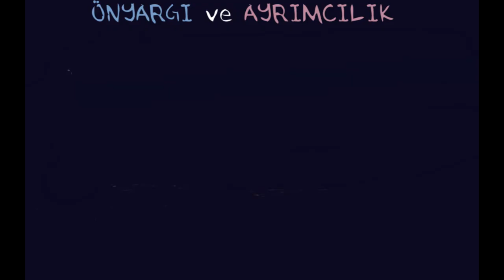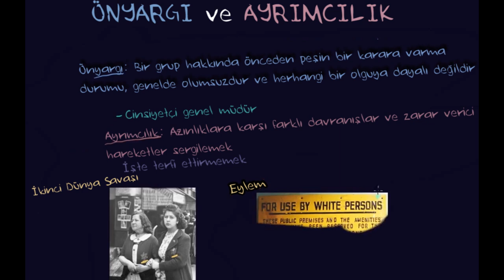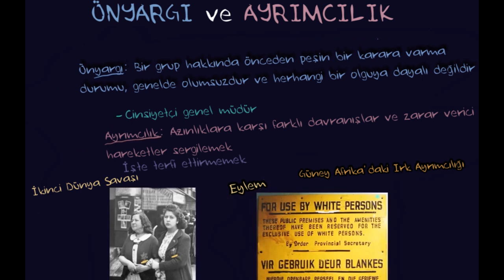Önyargı ve Ayrımcılık (Sosyoloji / Bireyler ve Toplum)